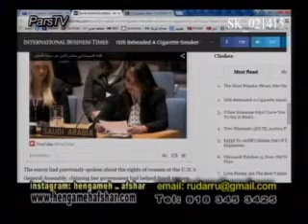Afshar_021415 رقابت مذاهب با زن - تاریخچه روز جهانی‌ عشق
Hengameh Afshar_021415